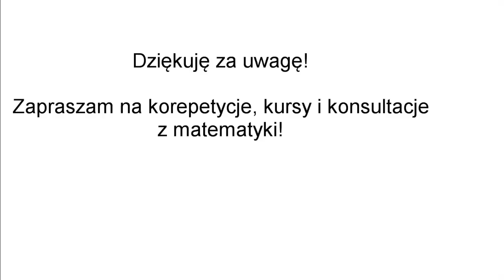Korepetycje matematyka Strzelce Krajeńskie